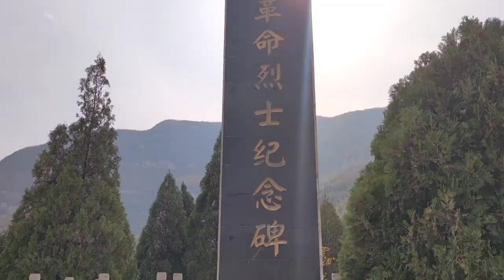万里长城的险要关口，山西娘子关，唐太宗姐姐曾率娘子军驻守这里